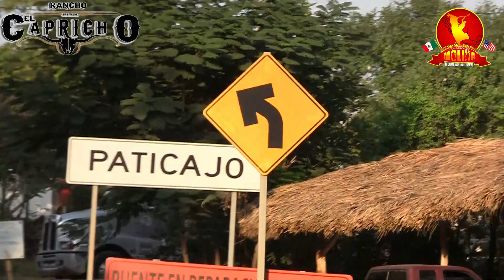POR ALGO ES SU TORO CONCENTIDO!!RANCHO EL CAPRICHO EN PATICAJO,COLIMA!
VALLA MANERA DE INICIAR LAS FIESTAS DE PATICAJO MUNICIPIO DE MANZANILLO COLIMA! UNA GANADERIA QUE TIENE UN AÑO EN EL AMBITO DEL JARIPEO! RANCHO EL CAPRICHO DE PAY VALDEZ!!

APOYA EL CANAL POR FAVOR!!!

SALUDOS.